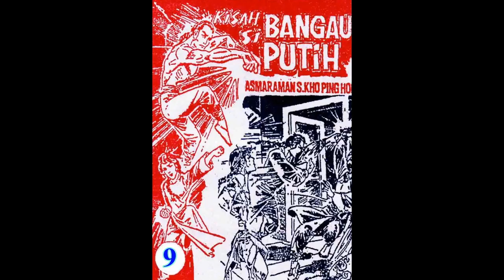Seri KISAH SI BANGAU PUTIH JILID 09